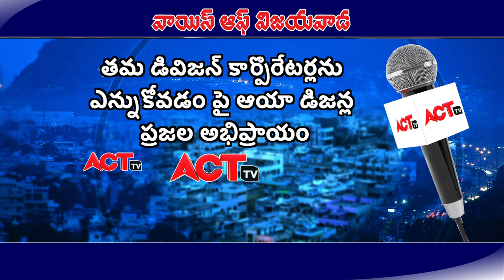Voice Of Vijayawada విజయవాడ లో గెలిచినా కార్పొటేటర్ల పై డివిజన్ ప్రజల అభిప్రాయం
Act News Vijayawada విజయవాడ లో గెలిచినా కార్పొటేటర్ల పై డివిజన్ ప్రజల అభిప్రాయం